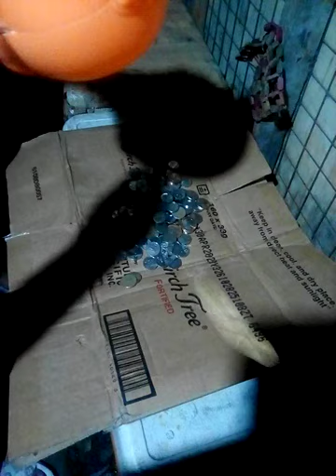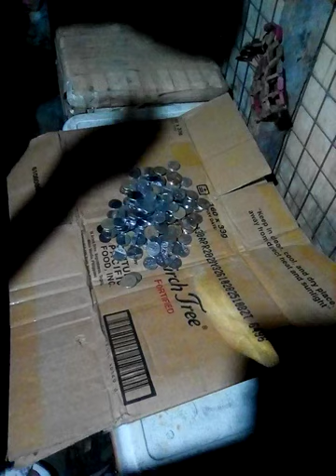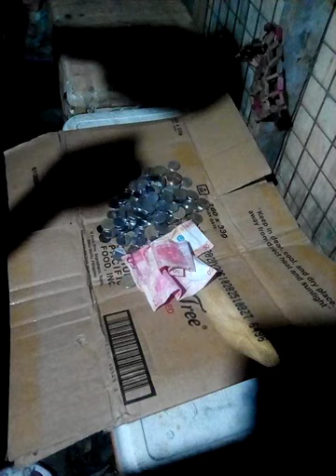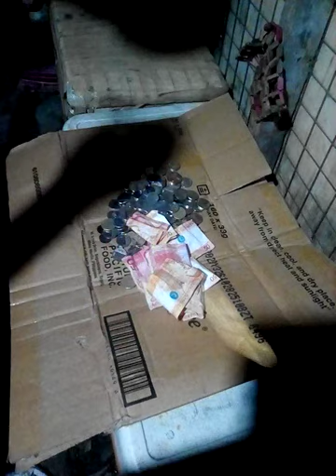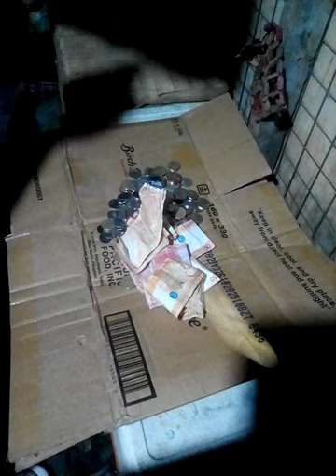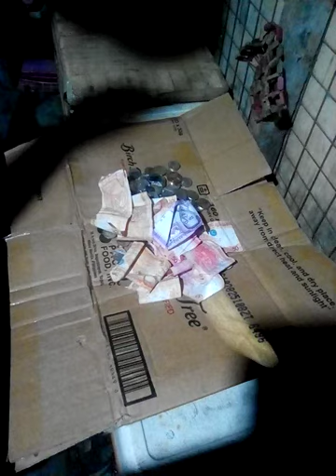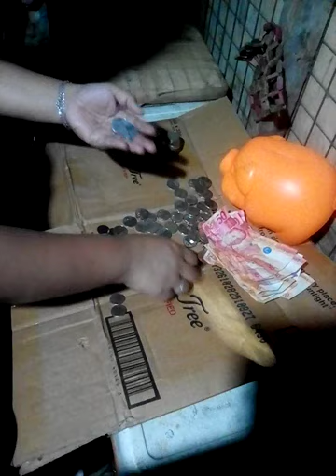ipon challenge for 2weeks binta sa tindhan